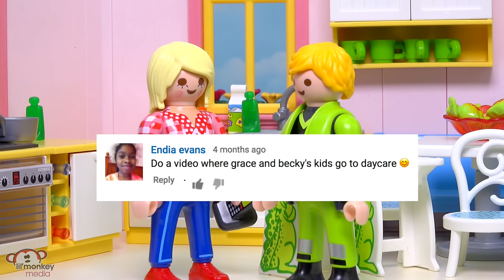Becky's Dayhome with Awful Ollie!! Ep. 51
Join Becky for her first day of her dayhome. Her friend Sarah brings over her son Ollie who isn't quite ready to be away from his mommy!!

- Tracks of My Fears by John Deley and the 41 Players